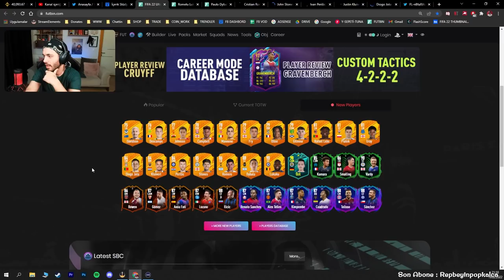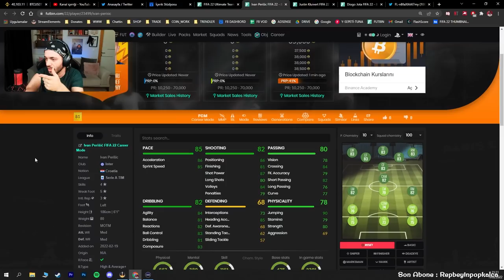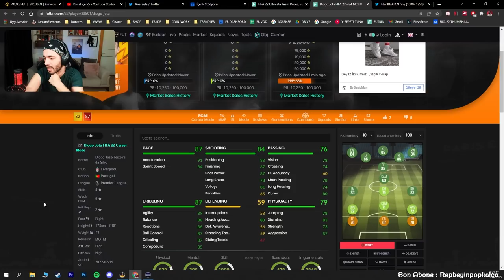MESUT ÖZİL GELDİİİİ | DAILY SBC | MOTM OYUNCULARI | FLASHBACK GRİEZMANN ? | FIFA 22 ULTIMATE TEAM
Selamlar, bugün MESUT ÖZİL GELDİİİİ | DAILY SBC | MOTM OYUNCULARI | FLASHBACK GRİEZMANN ? | FIFA 22 ULTIMATE TEAM videosuyla karşınızdayım. Keyifli seyirler.

Craig Douglas
Fifa 22 Mesut Özil
Fifa 22 Günlük ne geldi
Fifa 22 Kontent
Fifa 22 MOTM